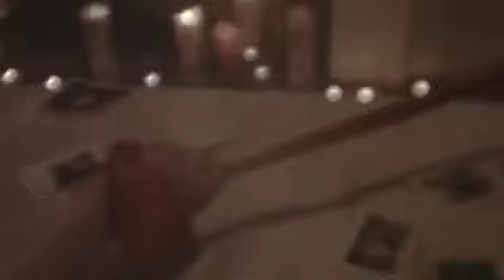Daughter - Human Video